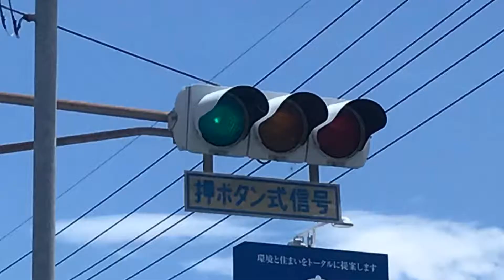(信号機撮影 10)山口県防府市のとある交差点に残る弁当箱歩灯 現在2基現存